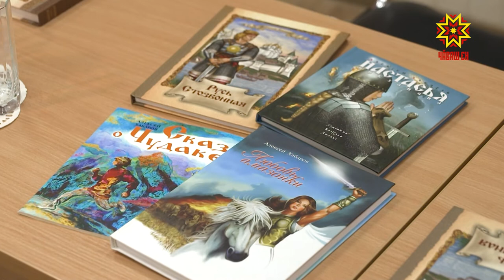Чувашия участвует в поддержке жителей Донбаса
Чувашия - один из регионов России, который активно участвует в поддержке жителей Донбаса. Особенно тяжело приходится детям, живущим в зоне военного конфликта. К счастью, есть немало организаций, готовых протянуть им руку помощи.